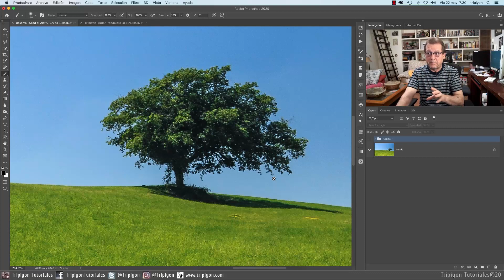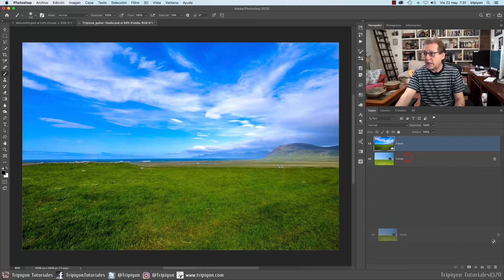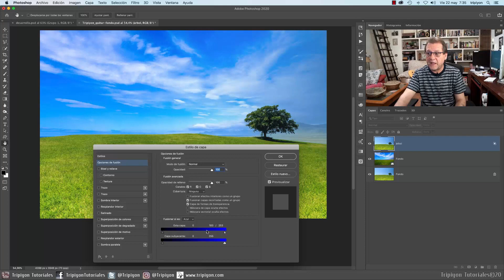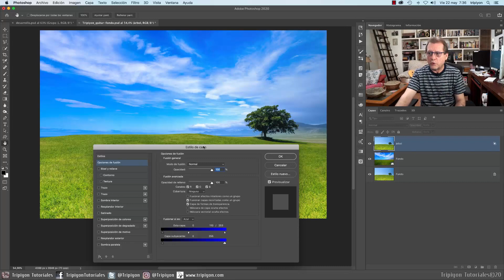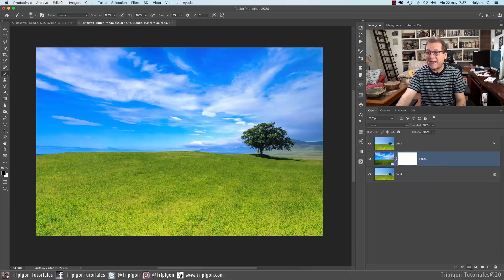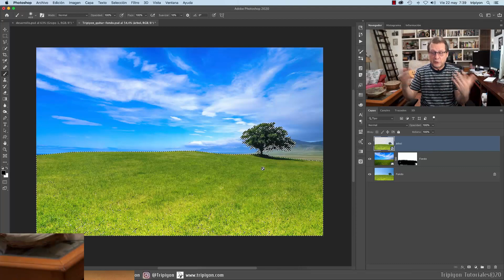Selecciones difíciles, fácil y rápido gracias a esta técnica de Photoshop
Aprende Conmigo. En este tutorial vamos a ver cómo hacer recortes difíciles gracias a una técnica poco conocida de Photoshop. Y lo mejor es que lo haremos rápidamente.

♦︎ Fotografías usadas de Pexels.com